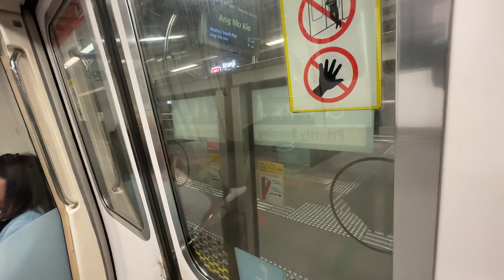⁴ᴷ [PMSM comeback] SMRT Trains, NSL Train Ride [Yew Tee → Kranji] - Kawasaki C151 025/026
mrtsginfo Records a KHI serving NSL AM Peak. Indeed, pretty hard to find the PMSM running on NSL. Because they don't run on NSL so often now and the remaining lots just get stuck to EWL until retirement or so? And this fella should be going to BSD for some maintenance. 12/09/23

Profile of Train:
Line to Destination - North South Line to Ang Mo Kio
Direction - NS5 Yew Tee to NS7 Kranji